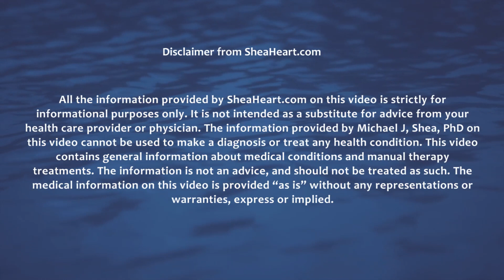Biodynamics of Immune System Promo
Michael Shea, PhD of Sheaheart.com presents
The Biodynamics of the Immune System - Part 1
Organization of the Metabolic Fluid Body:
The Global Fluid Body
The Cardiovascular System
The Lymphatic System
The Kidneys
The Marrow
The Fascial System

Full Video Training presentation and
Individual Technique Videos available;

Fluid Body Pieta
Vascular Tree – Radial and Tibialis Arteries
Placing the Mind in the Hara
Embryonic Kidneys
Clavicles, Carotid and Subclavian Arteries,
Traditional Sutherland Thoracic Wave-Pump
Cisterna Chyli
Intervertebral Notochord Stillness – Thoracic and Lumbar Spine &
Spinous Processes  of the Lumbar Vertebra
Hip Bones
Spleen-Thymus
Bilateral Posterior Tibialis Arteries
Seated Respiratory Diaphragm Release